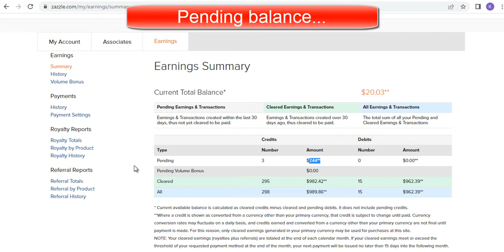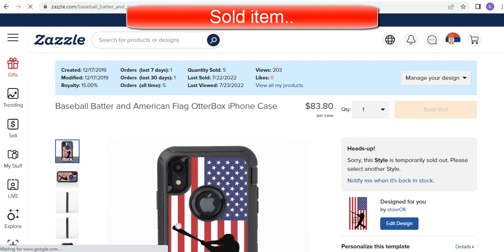Zazzle What I Sold Today 24th July 2022.